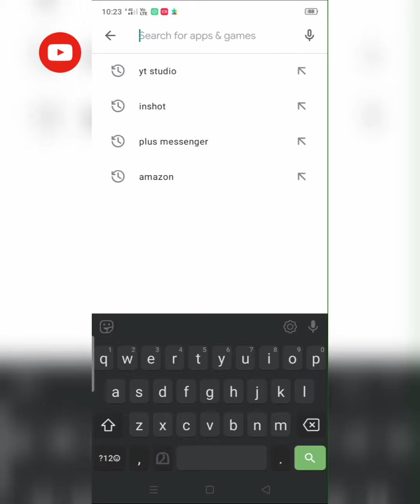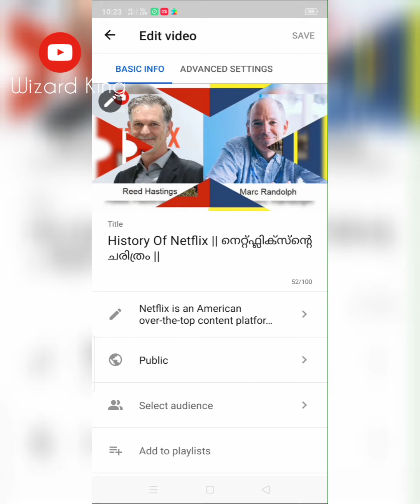How To Set / Add Thumbnail In YouTube Videos On Android Using YouTube Studio || Malayalam || 2021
Today i Will Show You How To Change Or Add Thumbnails To YouTube Videos On Android . Check Out This Video it's Very Easy and Simple .